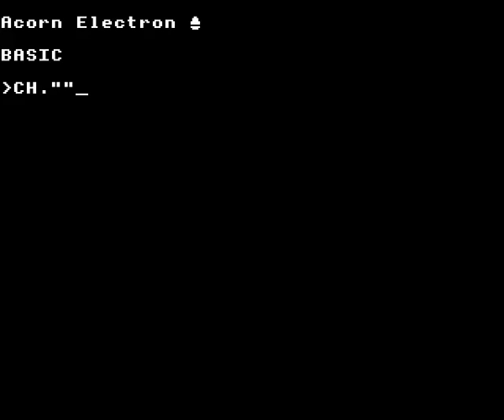Ravenskull on the Acorn Electron - Adventurer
Gameplay footage of Superior Software's Ravenskull on the Acorn Electron, recorded using Elkulator. Playing as the adventurer.